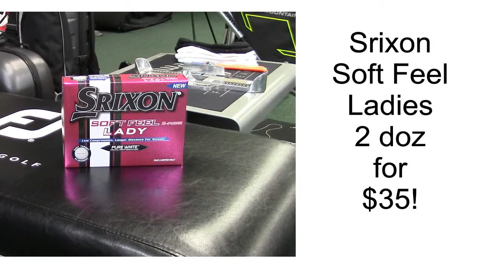R & R Mother's Day 041415